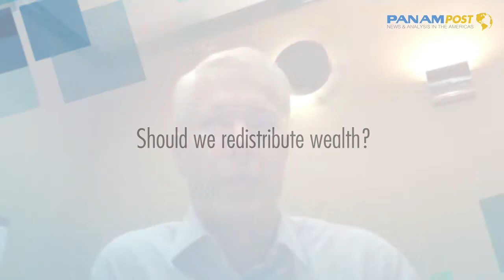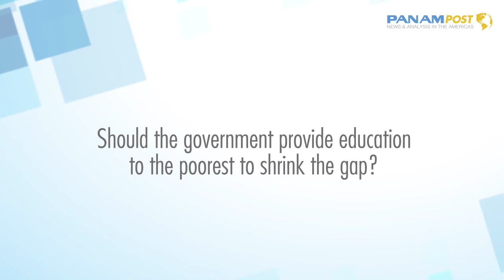Equal is Unfair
Entrevista a Yaron Brook, Presidente Ejecutivo del Ayn Rand Institute, realizada por nuestra columnista María Marty y Eduardo Marty de la Fundación para la Responsabilidad Intelectual-FRI.